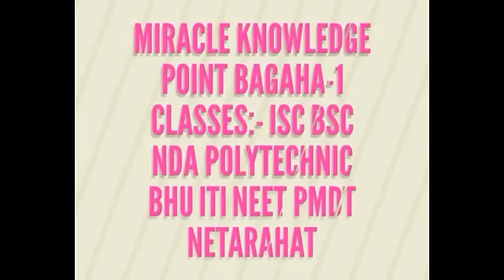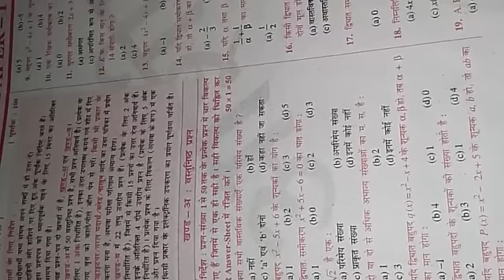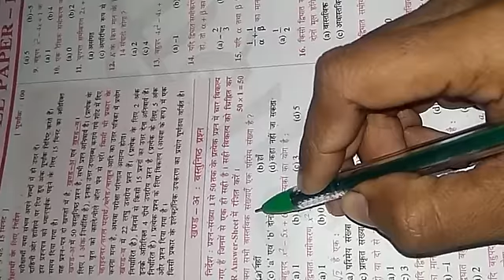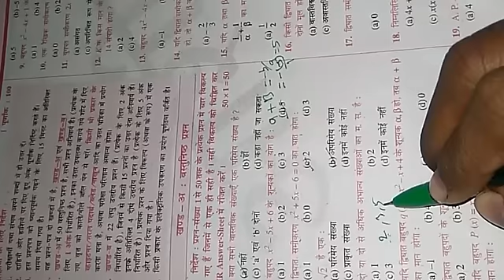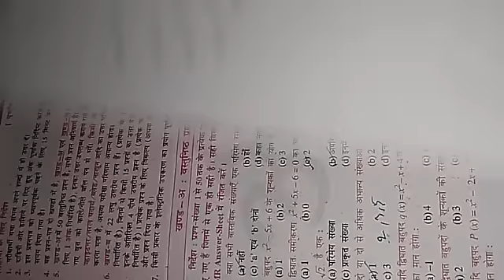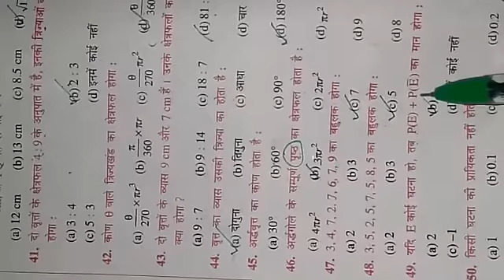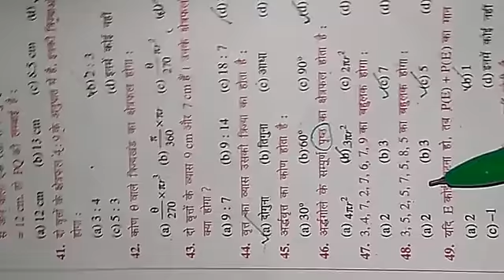Bihar Board Matric Model Paper 2021 || Bihar Board Matric Model Paper 2020 Maths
welcome to omega with miracle
   इस वीडियो में हम बात करने वाले हैं
Bihar Board Matric Model Paper 2021 Maths
bihar board model paper 2019 class 10th math
bihar board model paper 2021 class 10th
math model paper 2021 class 10th
math model paper 2020 class 10
math model paper 2020 class 10 bihar board

second math model paper solution देखने के लिए नीचे के लिंक को open करें।